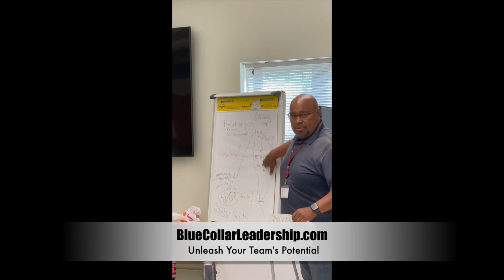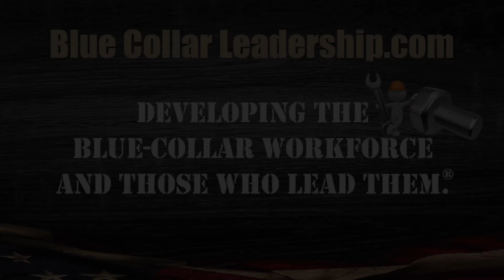Blue Collar Leadership Training Testimonials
What’s it like to attend a BlueCollarLeadership workshop? No one knows better than those who already have. Listen to the words of leaders from various levels on the organizational chart at the Maintenance & StormwaterManagement Division within the PublicWorks Department at FairfaxCounty, VA.

We were privileged to conduct an on site 3-Day BlueCollar Leadership & Lean Workshop for them June 8-10, 2021.

WOW! Their words motivated and inspired us all!!

We simply asked them at the end of day 3 if they would each get up and say a few authentic, unscripted words about their experience with us.

These leaders blew us away!!

The full video is 33 minutes and also available to watch here on my YouTube channel under the “Testimonials” playlist.

If you’re interested in growing and developing your leaders and/or those they are leading, this is what we have to say, “If you’ll invest in your team, so will we!”

Visit BlueCollarLeadership.com/special-offer for the details.